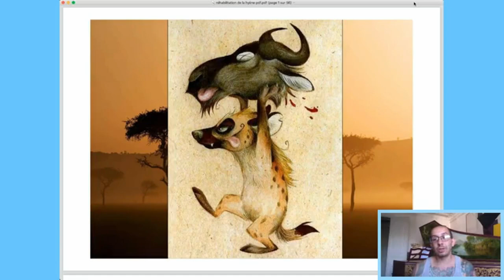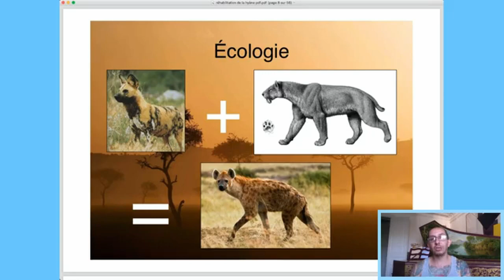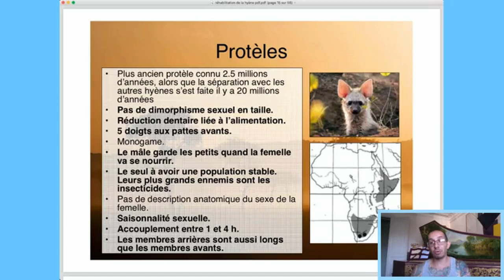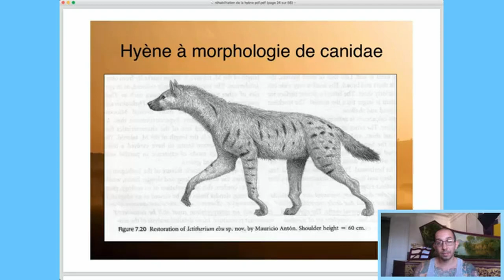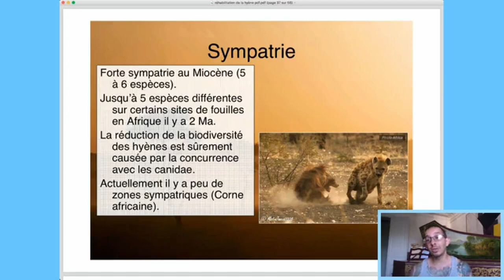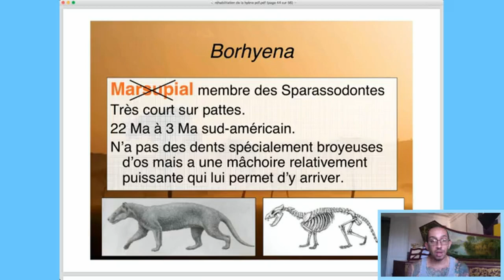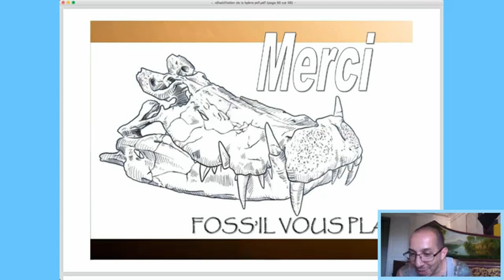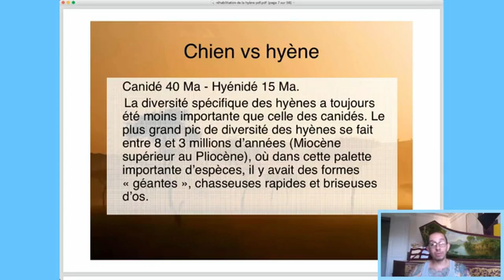Les hyènes: Leur diversité, leur histoire et leur évolution.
Découvrez les différentes hyènes actuelles, leurs niches écologiques, leur évolution, leurs particularités anatomiques. Cette conférence a été présentée par Julien Barbier de "Foss'il vous plait".
Présentation en début d'épisode de la rentrée au sein de la chaîne Graine de Savoirs, n'hésitez pas à participer au sondage sur la page Facebook de la chaîne pour choisir le format à privilégier en septembre. Bon visionnage à vous les curieux.

Sources :
the hyaenidae taxonomy systematics and evolution

Remerciement à Julien Barbier et merci à tous les paléontologues qui me soutiennent et m'aident dans la réalisation des épisodes.